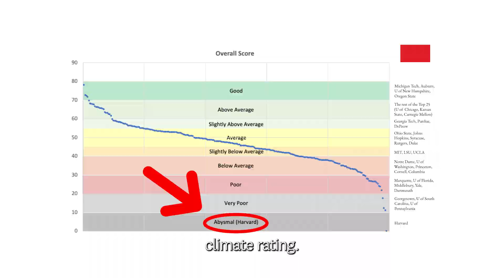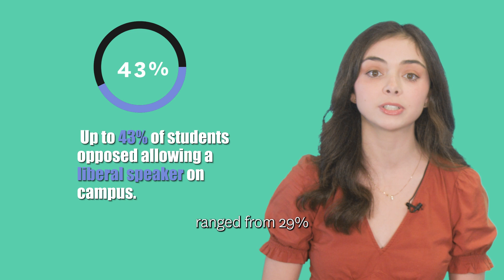The 2024 College Free Speech Rankings are out!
It’s that time of year, friends of free speech! For the fourth annual College Free Speech Rankings, FIRE and College Pulse surveyed 55,102 college undergraduates at 248 schools about their perceptions and experiences regarding free speech on their campuses—and the results might shock you.

to see if your school measures up.
And to join the fight to defend free speech on campus, visit us

Key findings from the report:

  *Harvard is by far the worst school in the country for free speech. It is the only school with an “Abysmal” rating.

  *Deplatforming attempts that occurred at schools ranked in the bottom five had an alarming 81% success rate.

  *Up to 72% of students opposed allowing a conservative speaker on campus, depending on the topic, while up to 43% of students opposed allowing a liberal speaker on campus.

  *73% of students said that using violence to stop a campus speech is never acceptable, down from 80% last year. At Oberlin College, only 53% of students said that violence is never acceptable.

  *At a time of national dialogue about abortion policy, 49% of students have difficulty discussing abortion on campus. The most difficult topics to discuss on campus are abortion, gun control, racial inequality, and transgender rights.

  *Of the 248 schools ranked, 73 have “below average,” “poor,” “very poor,” or “abysmal” speech climates. Just 47 have at least “slightly above average” speech climates. Last year, when 203 schools were ranked, these totals were 64 and 39, respectively.